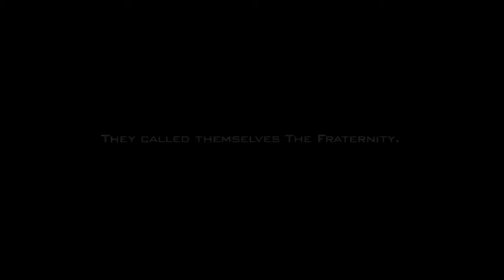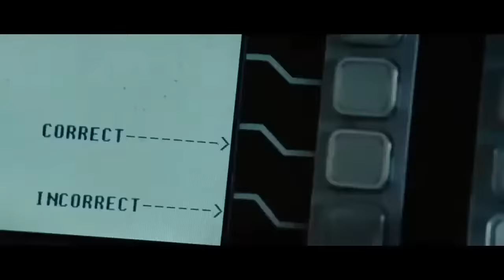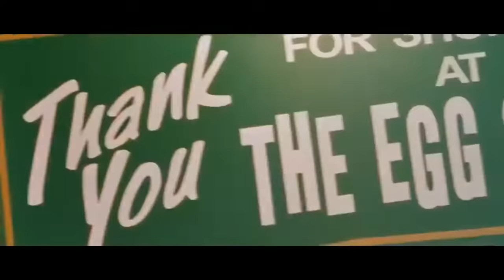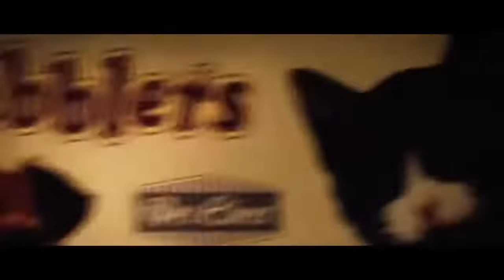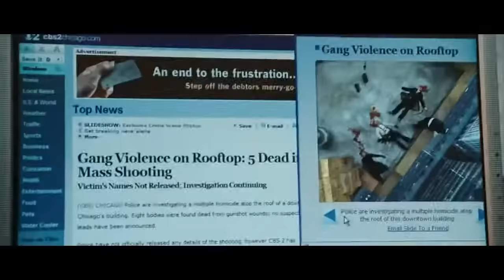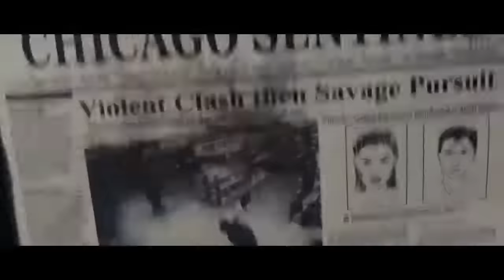Wanted Movie Highlights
A frustrated office worker discovers that he is the son of a professional assassin, and that he shares his father's superhuman killing abilities.